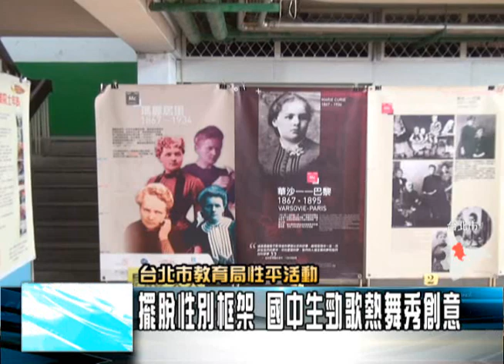擺脫性別框架 國中生勁歌熱舞秀創意(中嘉台北新聞)